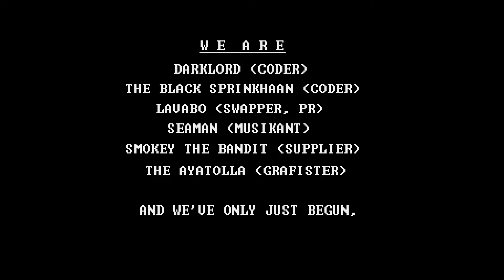Rickdemo by Rector (Atari ST intro)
Atari ST (fake) intro released at GERP 2024.